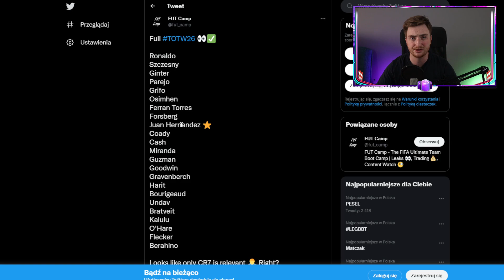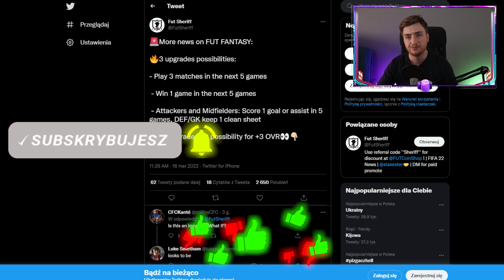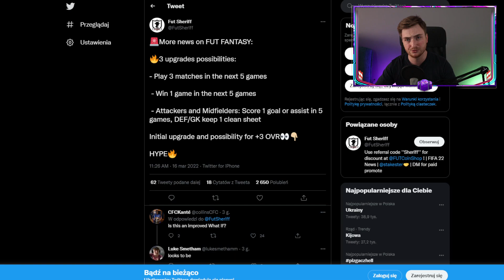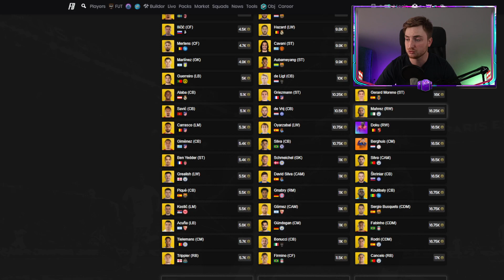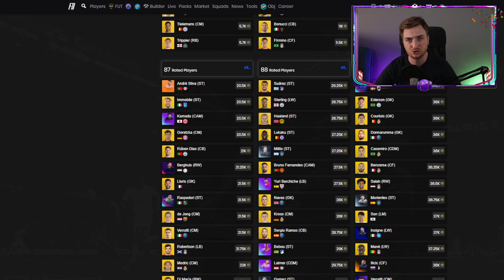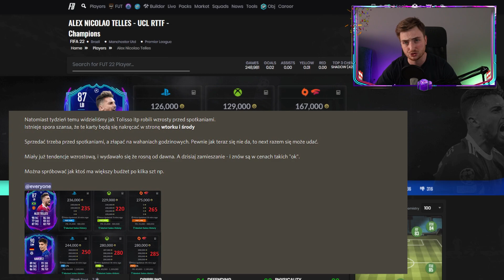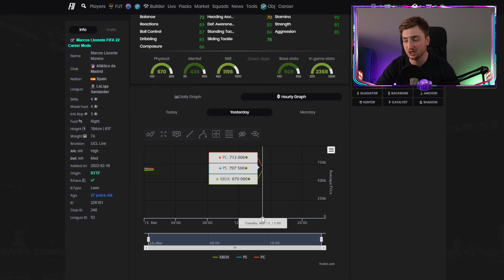ODDALI MI PICKA Z IKONĄ! CR7+ MBAPPE NADCHODZĄ! FIFA22ULTIMATE TEAM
W materiale przedstawiam informacje na temat rynku, karty Cristiano Ronaldo IF + Mbappe POTM